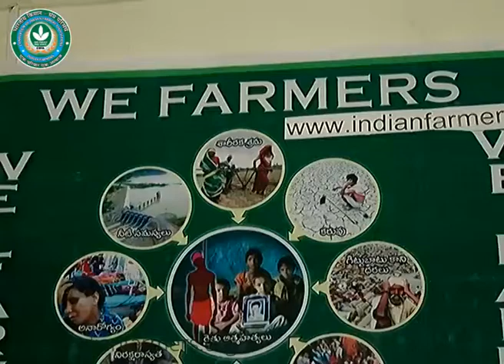Chengal Reddy - Electric Pole Issues for Farmers